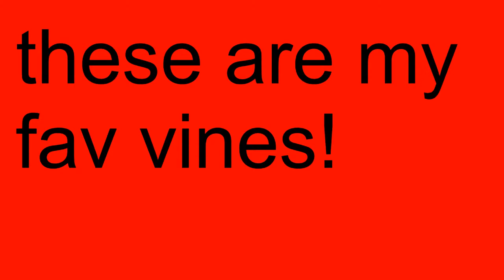MY FAV VINES ENJOY!!!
vines and picks arnt mine!